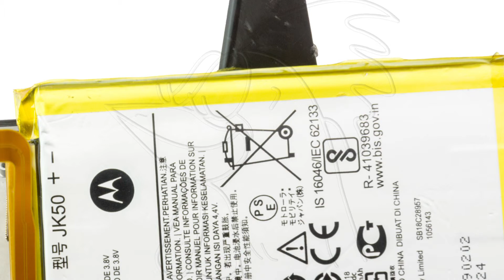Guía del Motorola Moto G7 Power: Cambiar sensor de proximidad con flash integrado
Guía con todos los pasos necesarios para que cambies tú mismo los componentes del Motorola Moto G7 Power (XT1955-4).